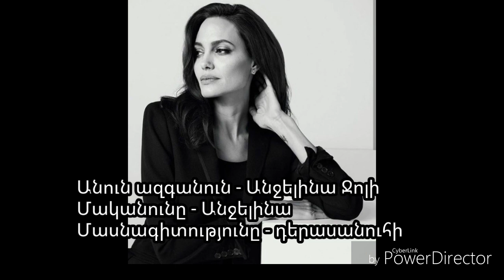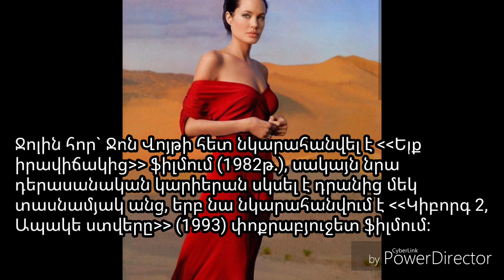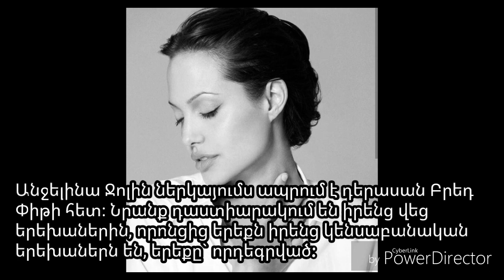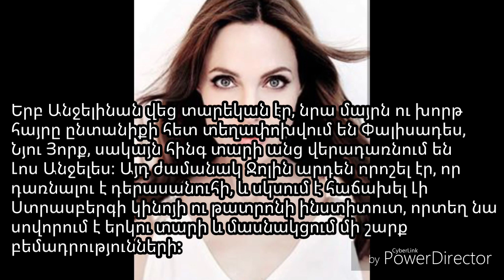Անջելինա Ջոլիի մասին / About Anjelina Jolie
Միացեք իմ ինստագրամին❤️👇
mossinian